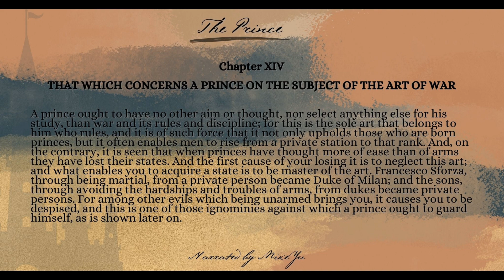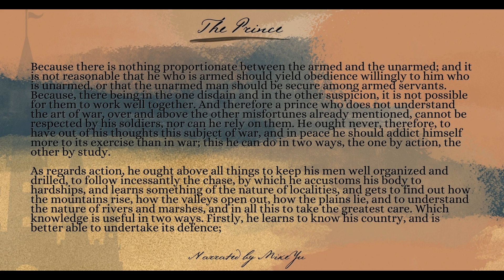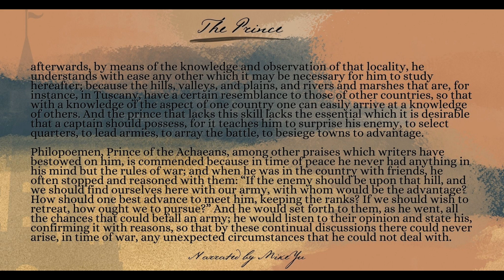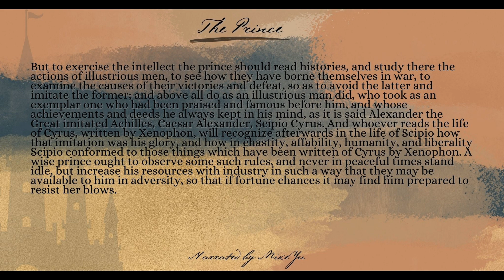The Prince - Chapter 14 - Niccolo Machiavelli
The Prince is a 16th-century political treatise written by Italian diplomat and political theorist Niccolò Machiavelli as an instruction guide for new princes and royals.

The Prince is sometimes claimed to be one of the first works of modern philosophy, especially modern political philosophy, in which the "effectual" truth is taken to be more important than any abstract ideal.